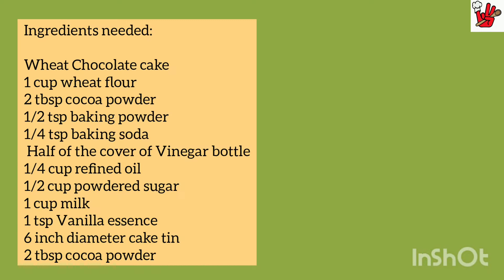Christmas special chocolate cake|Eggless No FailDecadentCake|Wheat ChocolateCake|Sujata's Kitchen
तेल वापरून कापसाहून मऊ केक |Eggless No Fail DecadentChocolate Cake|Wheat Chocolate cake|Sujata's Kitchen

Welcome to Sujata's kitchen😊

Today I have shared very easy recipe

Please press thumbs up icon if you like this video

Thank you for trying  out my recipe please share your experience in comment section.

Happy Cooking!!!